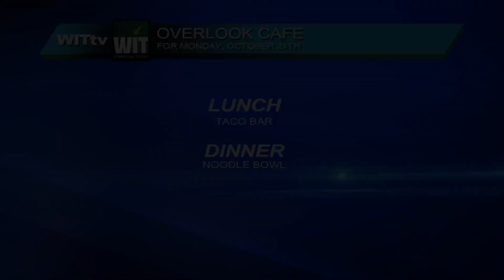witam 10-24-22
Weather, Entertainment news, News of the weird